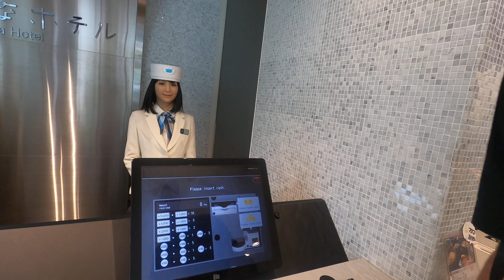헨나호텔 도쿄 하마마쓰초 체크아웃 환전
체크아웃할 때도 그냥 룸키를 기계에 넣으면 됩니다
환전기능도 있어서 해보려고 했는데 잘 안됐어요